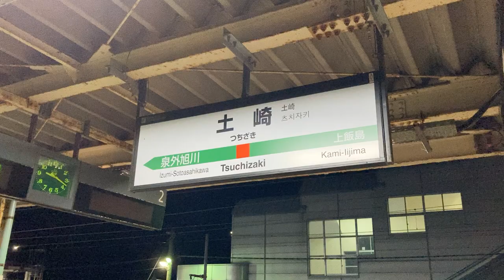JR東日本 土崎駅 ホーム 発車標(LED電光掲示板)